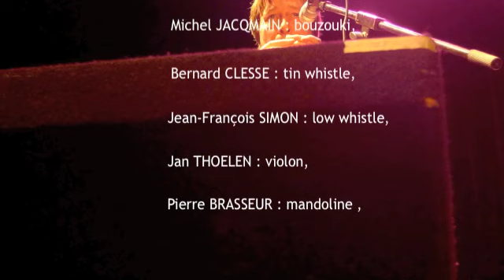Du Coca pour Gallarus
Bal à Alleur, au Centre Culturel de Ans, le 14 Mars 2010
Animation par le groupe Gallarus.
Répertoire de musique traditionnelle irlandaise.